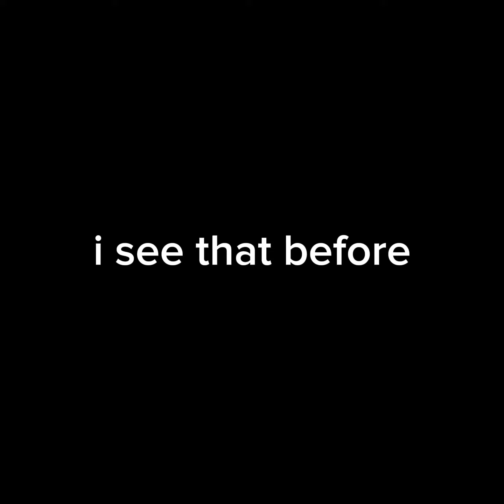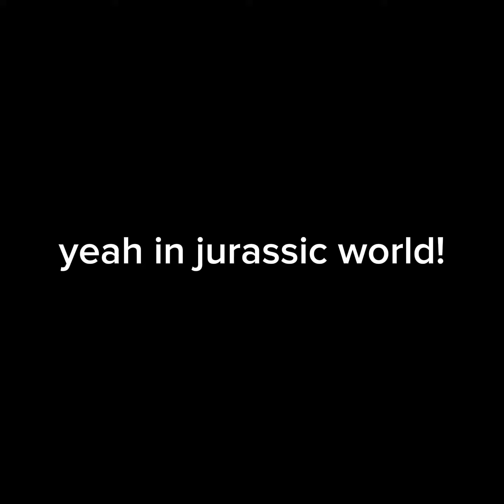Murder Drones reference to Jurassic World @GLITCH